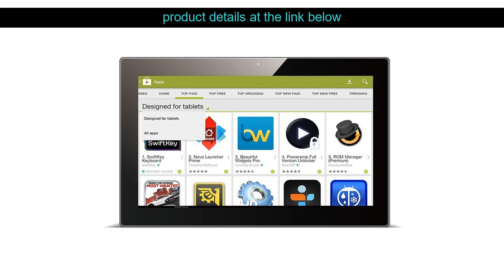10.1 inch tablet stylus pen education tablet pc with stylus pen kids netbook touch screen school ta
Tell About 10.1 inch tablet stylus pen education tablet pc with stylus pen kids netbook touch screen school tablet pc